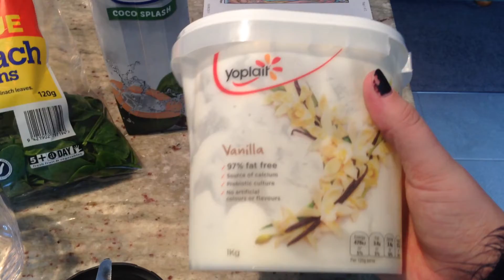Getting A New Face!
Another vlog!! So todays vlog follows on from the weekend and we get to celebrate Steffs 25th birthday! :) You also get to see lots of Adam :)

As always thanks so much for checking out my channel and this video!

Jess :)